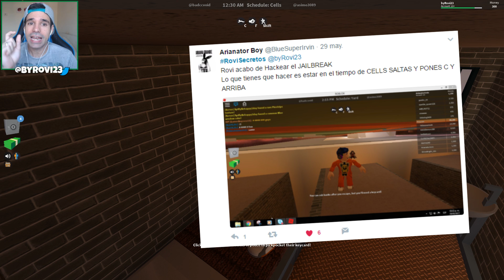5 SECRETOS DE ROBLOX QUE DEBES CONOCER | SECRETOS EN JAILBREAK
Volvemos con los secretos en Roblox la seccion que mas te gusta de roblox y que te trae 5 nuevos secretos que debes conocer, secretos en esta ocasion en Jailbreak

Si conoces mas secretos no olvides ponermelos en twitter con RoviSecretos

¿Qué es ROBLOX? ROBLOX es un patio de juegos virtual en línea, donde los niños de todas las edades pueden interactuar, crear, divertirse y aprender de forma segura. Es único en que prácticamente todo en ROBLOX está diseñado y construido por miembros de la comunidad. ROBLOX está diseñado para niños de 8 a 18 años, pero está abierto a personas de todas las edades. Cada jugador comienza por elegir un avatar y darle una identidad. A continuación, pueden explorar ROBLOX - interactuando con otras personas charlando, jugando juegos o colaborando en proyectos creativos. Cada jugador también se le da su propia pieza de bienes raíces sin desarrollar, junto con una caja de herramientas virtual con el que diseñar y construir cualquier cosa - ya sea un rascacielos navegable, un helicóptero de trabajo, una máquina de pinball gigante, un juego multijugador "Capture the Flag" Otra creación, sin embargo, puesta en marcha. No hay ningún costo para esta primera parcela de tierra virtual. Al participar y al crear cosas interesantes, los miembros de ROBLOX pueden ganar distintivos especiales, así como ROBLOX ("ROBUX"). A su vez, pueden comprar el catálogo en línea para comprar ropa de avatar y accesorios, así como materiales de construcción de primera calidad, componentes interactivos y mecanismos de trabajo.